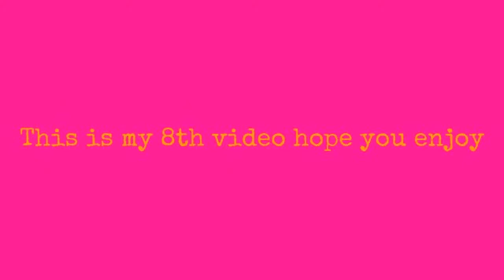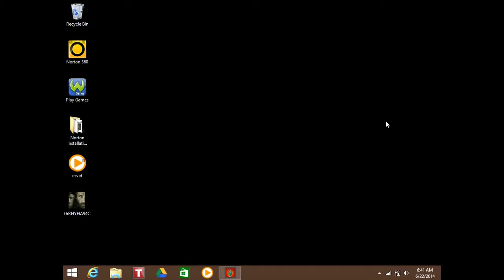Zombie HQ episode 2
Hope you enjoy tell me which game to play next